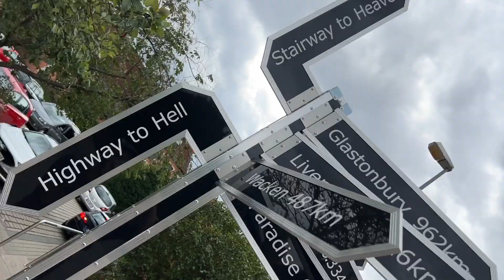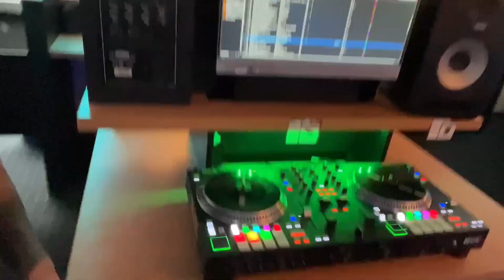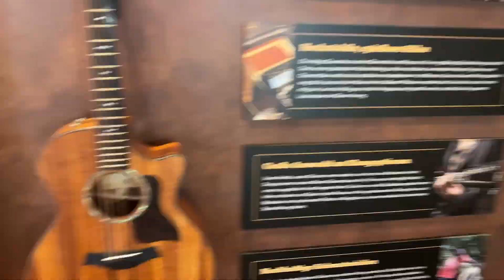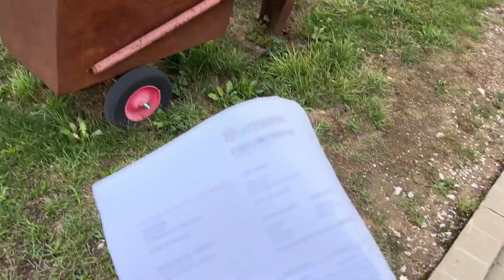I Walked into a Music Store..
Much Love.